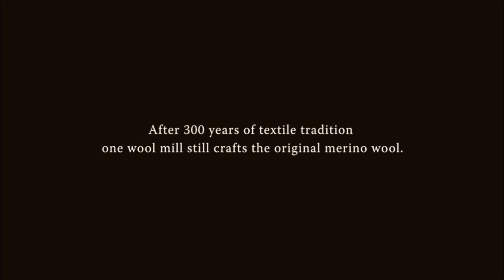MantasGrazalema & Fair Furniture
Mantas artesanales de lana 100% oveja merina, elaboradas en la fábrica de mantas de Grazalema, siguiendo un proceso de fabricación artesanal. Hechas para Fair Furniture